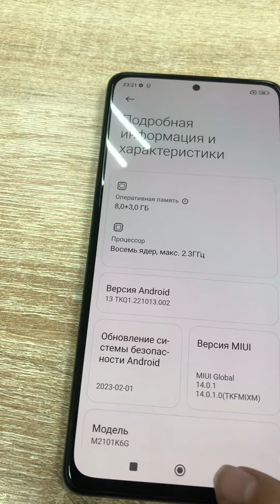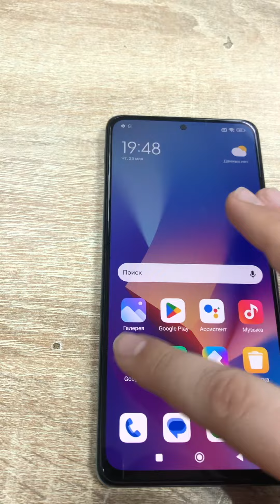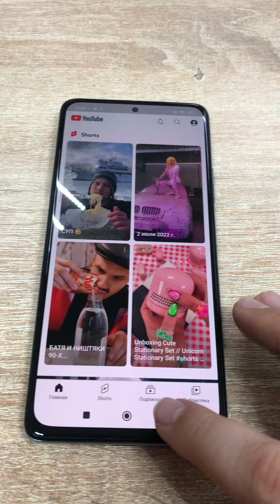25 мая 2023 г.